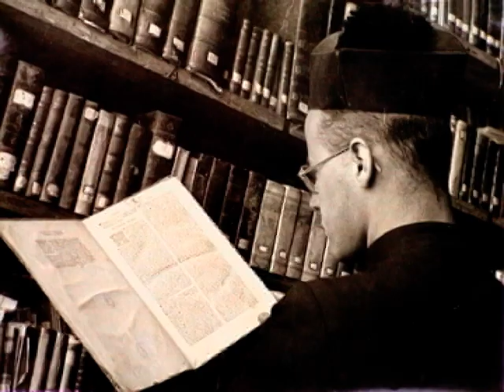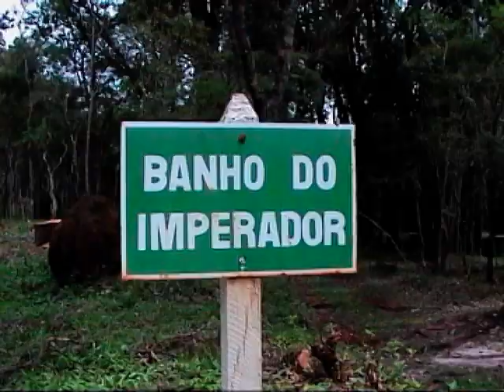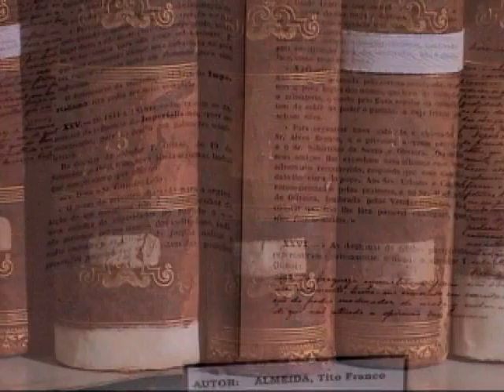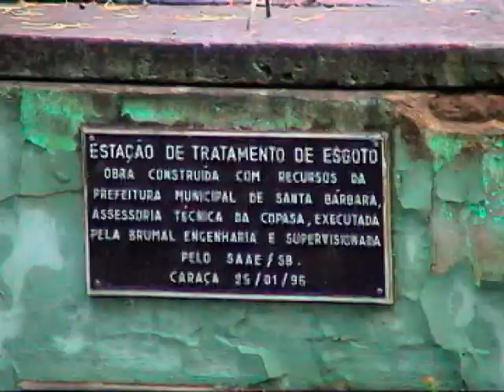Santuário Caraça Inglês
2004 - Este vídeo foi vencedor do primeiro prêmio de Vídeos de Turismo e Avendura, do Sesc-MG, em 2008.